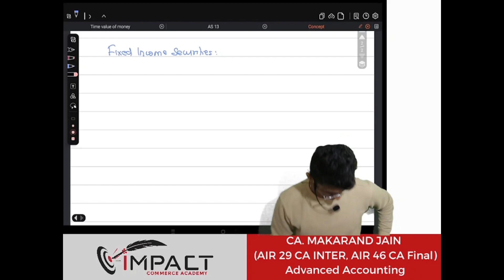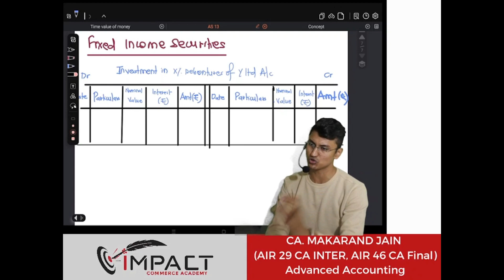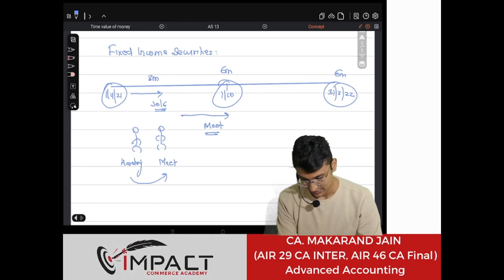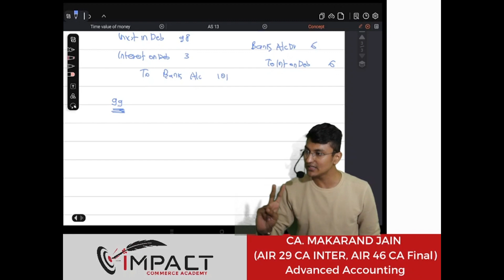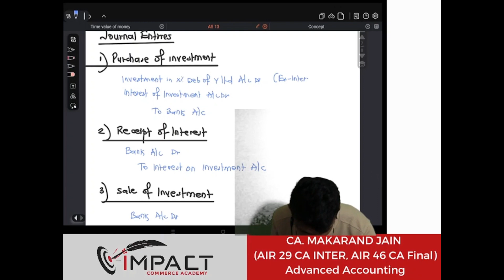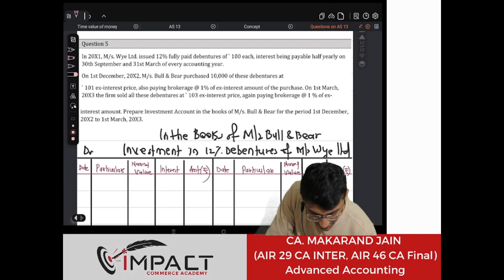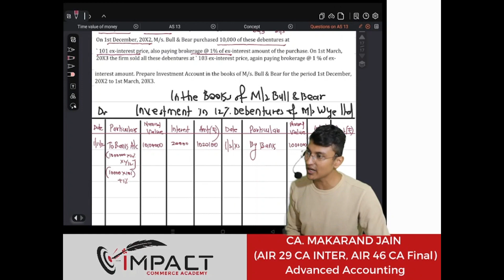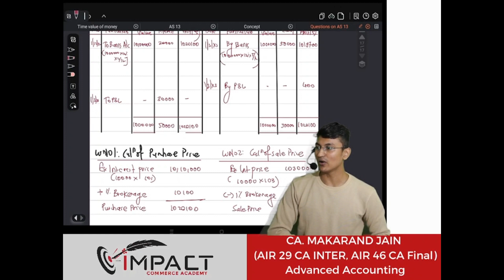L7 Advanced Accounting(New) - AS 13 - Fixed Income Securities - CA Makarand Jain (AIR 29, AIR 46)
Learn AS with Fun and conceptual knowledge!

Regards,
IMPACT Commerce Academy